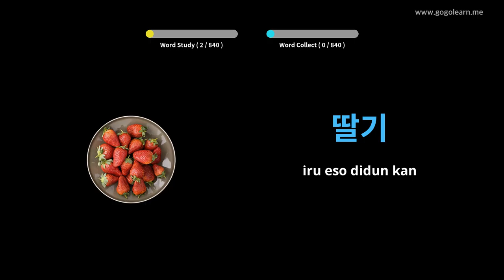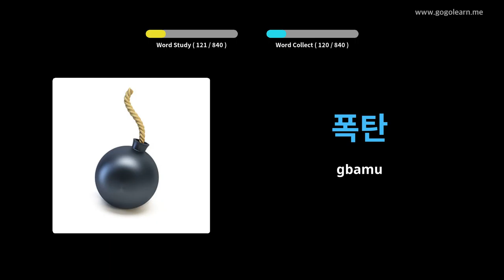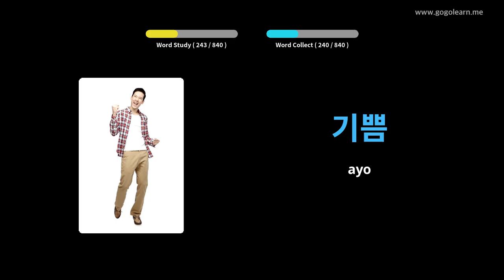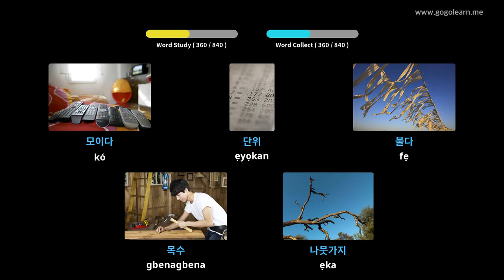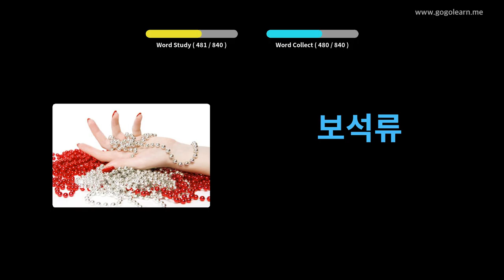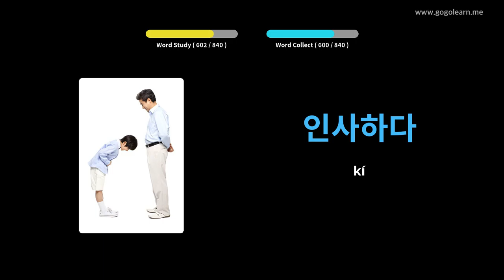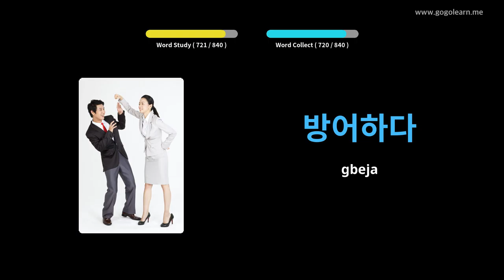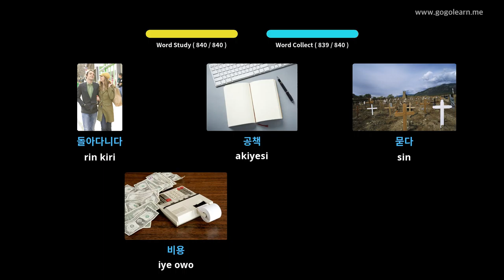Gbọ Gbohungbohun Korean Lakoko ti o sùn | Golearn